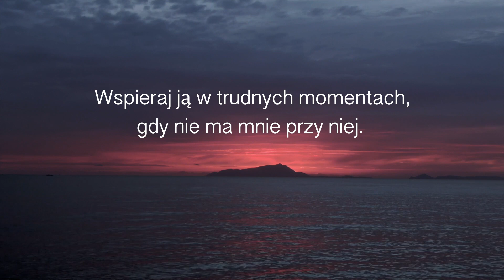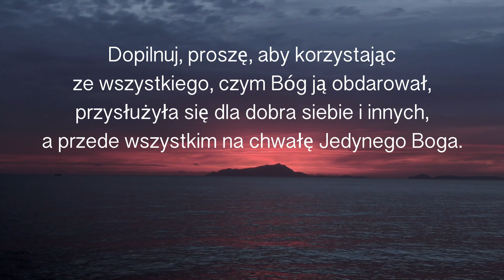✦ Modlitwa do ANIOŁA STRÓŻA innej osoby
Dzisiaj przedstawiam Wam krótką modlitwę do Anioła Stróża drugiej osoby mojego autorstwa. Często zdarza mi się modlić się swoimi słowami i zwracać się do Aniołów Stróżów innych osób z mojego otoczenia z prośbą o wsparcie ich w tym danym trudnym dla nich momencie. Te kilka zdań postanowiłam spisać i umocnić modlitwą do Boga Ojca i Maryi.

Modlitwa Anioła Stróża drugiej osoby powstała również na podstawie kilku innych mniej znanych modlitw do Anioła Stróża, m.in. inspirowałam się modlitwa pochodzącą z modlitewnika Czcicieli św. Ojca Pio, którą wstawiam poniżej, a także modlitwami do Anioła Stróża żony oraz męża.

😇 Moja modlitwa:

Aniele Stróżu, który z Bożego rozkazu czuwasz nad duszą {imię tej osoby}, pozdrawiam Cię serdecznie. Zwracam się do Ciebie, byś wspierał ją, jak najlepiej potrafisz. Wiesz, czego jej w tej chwili najbardziej potrzeba, ponieważ znasz ją lepiej ode mnie. Proszę, byś zachowywał ją od wszelkiego zła, byś chronił od pokus, strzegł zarówno jej duszy, jak i myśli i ciała.
Proszę, bądź jej otuchą i pocieszeniem w dniach samotności i zwątpienia. Wspieraj ją w trudnych momentach, gdy nie ma mnie przy niej. Napełniaj ją rozsądkiem i wewnętrznym pokojem. Wlewaj w jej serce miłość zarówno tę ludzką, jak i Bożą. Dopomóż jej poznać pełniej Boga, pokaż, jak Go kochać i wielbić, zasiej w jej sercu pragnienie bliskiego obcowania ze Stwórcą.
Dopilnuj, proszę, aby korzystając ze wszystkiego, czym Bóg ją obdarował, przysłużyła się dla dobra siebie i innych, a przede wszystkim na chwałę jedynego Boga. Bądź jej światłem i drogowskazem na drodze do zbawienia. Amen.

Odmawiamy: Ojcze Nasz, Zdrowaś Maryjo, Chwała Ojcu

😇 Modlitwa z  z modlitewnika Czcicieli św. Ojca Pio:

Święty Aniele Stróżu,
który z Bożego nakazu czuwasz nade mną,
abym nie poniósł szkody na duszy i ciele,
bądź moim doradcą, abym nie zboczył z dobrej drogi życia,
pomóż mi powstać, gdy upadnę, dodawaj odwagi.
Proszę także, byś w porę podsuwał mi dobre myśli i pragnienia,
których spełnienie będzie się podobało Bogu
i przyniesie pożytek ludziom.
Gdybym jednak okazywał lekceważenie względem Ciebie
i Twoich starań o moje dobro,
wstrząśnij mną, stań mi na drodze, bądź przeszkodą dla mnie.
Proszę także, aby Twoja obecność była otuchą dla mnie,
gdy przyjdzie godzina osamotnienia i śmierci.
Czuwaj nade mną,
aż doprowadzisz mnie przed oblicze Ojca Niebieskiego.
Amen.